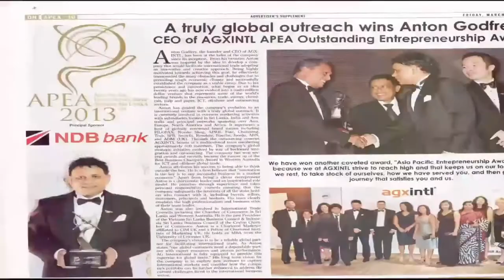AGXA Corporate Brand Movie